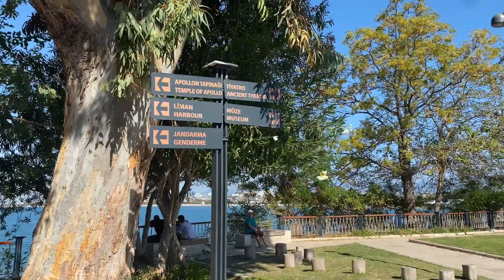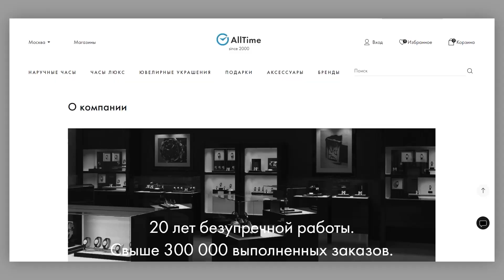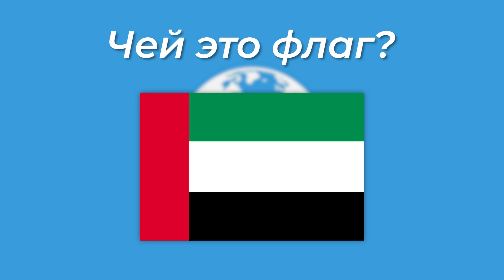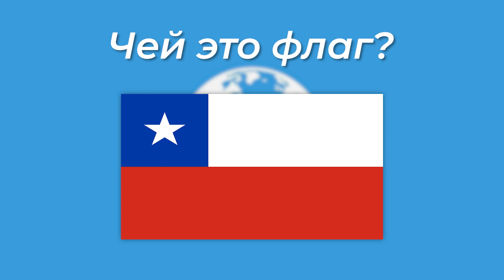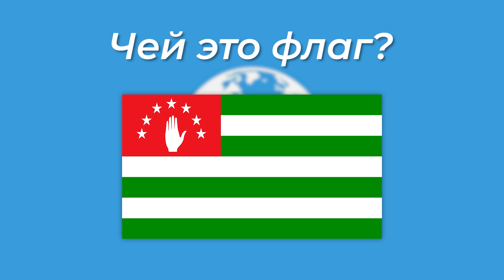УГАДАЙ 5 ФЛАГОВ И ПОЛУЧИ 1000 РУБЛЕЙ / Русские и иностранцы отвечают на школьные вопросы. ПО ГОРОДАМ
Всем привет друзья! На связи Векшито! Я В ТУРЦИИ! И сегодня здесь я задам школьные вопросы.

Рубрика "По городам" не стоит на месте, мы покоряем новые и новые города. Но сегодня особенный случай, ведь мы впервые снимаем ролик в другой стране. Турция! А именно: Анталья / Сиде. У Турции красный флаг. А у США? А у Испании? Тема нашего выпуска - флаги стран. Угадай 5 флагов и получи 1000 рублей.

Школьные вопросы по географии и Vekshito раздает деньги за ответы на вопросы! Как вы думаете, известны ли флаги известных стран туристам, среди прохожих будут как русские, так и иностранцы! Иностранцы отвечают на вопросы школьной программы! А еще мы увидим, как взрослые и молодые отвечают на школьные вопросы.

Вы увидите вопросы прохожим, вопросы на улице, а участниками видео станут жители разных городов и разного возраста, будут даже школьники:) Школьники отвечают на школьные вопросы. Знают ли они основные вещи, которые должен знать каждый.
Тест по географии! Все предельно просто, 5 вопросов, 5 ответов и деньги твои! 5 глупых вопросов по географии! Угадай флаг и выиграй деньги! ТУРЦИЯ! ПОЕХАЛИ!

Вопросы в выпуске:
Чей это флаг?
1. Норвегия
2. Киргизия
3. ОАЭ
4. Чили
5. Абхазия